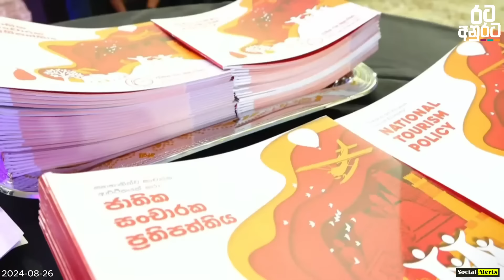අපි ඔබතුමා වෙනුවෙන් දිය ඇල්ලක් මවනවා | Nilan Wickramasinghe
මෙය ඔබේ මිතුරන් සමග හුවමාරු කරගන්න.
අපේ TikTok ගිණුමටත් සම්බන්ධ වන්න